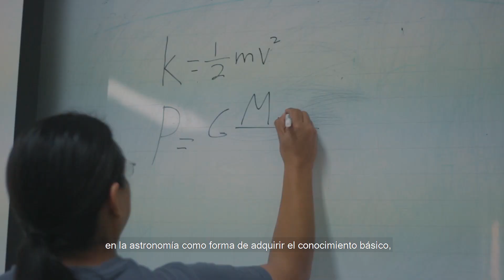CURSO DE ASTRONOMÍA 2018